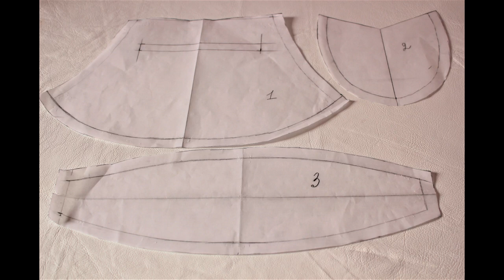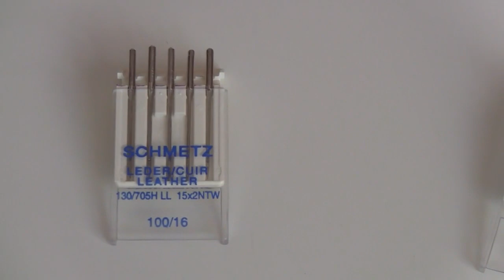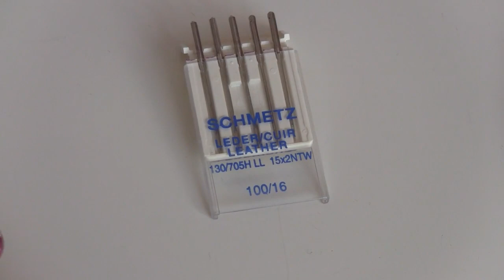How to make a leather purse - part 1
This is the first part of my video tutorial on how to make a leather purse with a home sewing machine. For detailed instructions and list of necessary materials go to my blog, here is the link:

You can find also the leather purse pattern (PDF pattern that you can print at home) in that post on my blog.
If you found this video tutorial helpful, I’d greatly appreciate you sharing it on Pinterest, Facebook or Twitter.